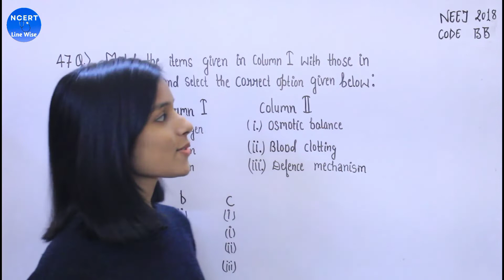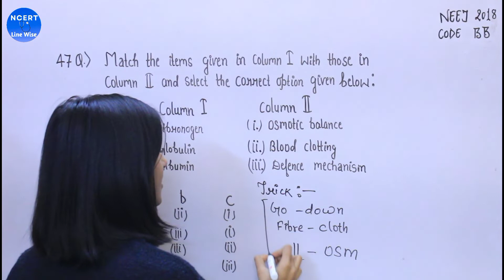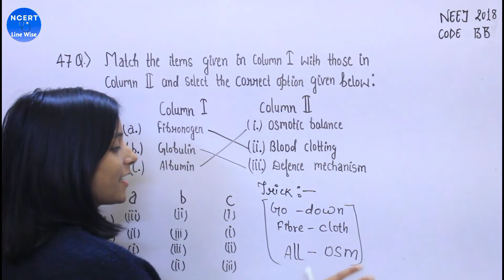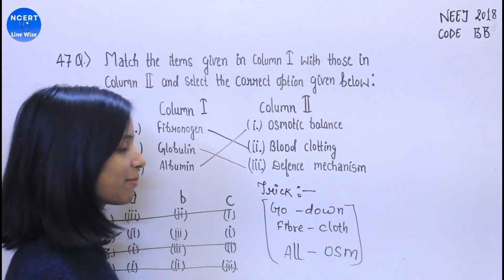Neet paper solution 2018 | Paper analysis of neet 2018